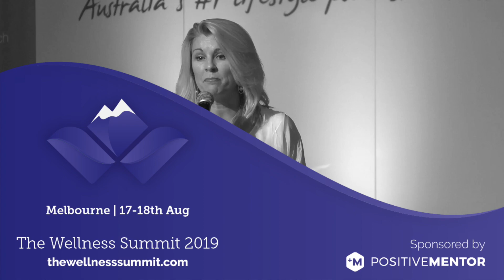CARREN SMITH SUICIDE, ANXIETY, AND DEPRESSION ENGSUB HD 1080p